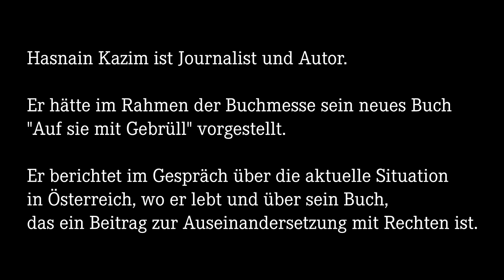linXXnet talXX #14: "Auf sie mit Gebrüll!: … und mit guten Argumenten." Hasnain Kazim im Interview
Hasnain Kazim ist Journalist und Autor. Er hätte im Rahmen der Buchmesse
sein neues Buch "Auf sie mit Gebrüll" vorgestellt.
Er berichtet im Gespräch über die aktuelle Situation in Österreich, wo
er lebt und über sein Buch, das ein Beitrag zur Auseinandersetzung mit
Rechten ist.